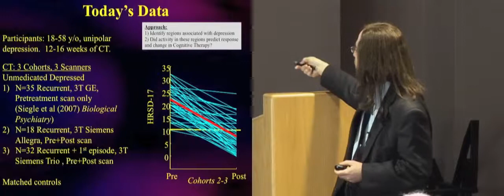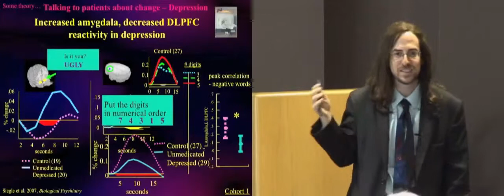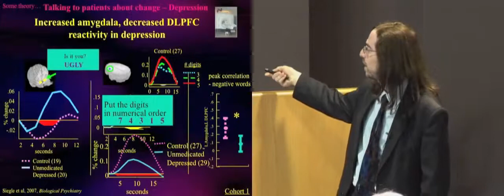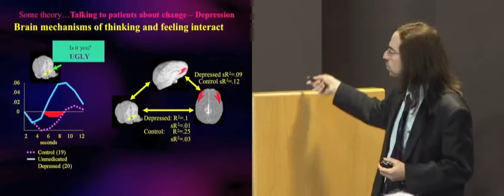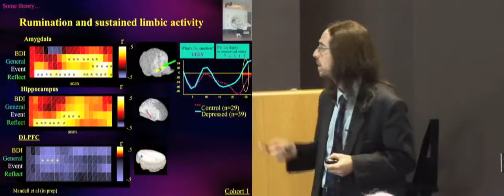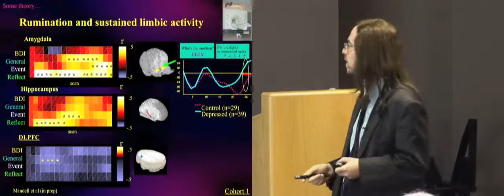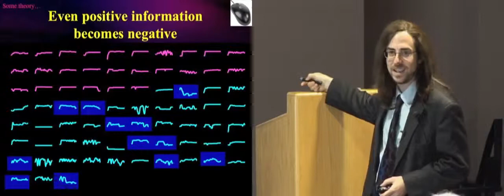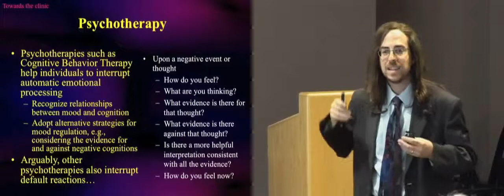Greenfield Lecture - part 4 0f 9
Greg Siegle, Ph.D.
Associate Professor of Psychiatry
University of Pittsburgh School of Medicine
Pittsburgh, PA

Norman Greenfield Memorial Lecture:
What parts of depression are we treating? Emerging neuroscience and
first insights from the "Clinician Accessible Neuroimaging (CAN)" project.

ABSTRACT

Following a brief description of brain mechanisms associated with unipolar depression, I will discuss an ongoing initiative in which an intrepid group of academic researchers and community clinicians are working together to use insights from single-subject neuroimaging and psychophysiological data to improve our clinical practice and research methods. In conjunction with ongoing trials involving assessment of depressed patients with functional magnetic imaging (fMRI) before and after treatment with psychotherapy and medications, the team meets regularly in case conferences for completed patients in which the neuroimaging assessments are discussed in conjunction with clinical information. These case conferences have lead not only to changes in how the clinicians understand their practice, but how the researchers have approached analyzing and presenting neuroimaging data. I will conclude by presenting novel findings from our treatment studies suggested by the case conferences.

BIOGRAPHICAL STATEMENT

Dr. Siegle directs the Program in Cognitive Affective Neuroscience (PICAN) at the University of Pittsburgh School of Medicine, where he is an Associate Professor of Psychiatry and Psychology. His research program examines brain mechanisms of depression, anxiety, and recovery from these conditions. A primary focus involves using neuroscience to predict response to validated treatments, and to guide novel treatment development.

Dr. Siegle has authored over 60 publications and 13 book chapters. Following his bachelor's degree from Brown University in Cognitive Science, and master's and Ph.D. degrees from the San Diego State University / University of California, San Diego Joint Doctoral Program in Clinical Psychology, Dr. Siegle completed a clinical internship at the Centre for Addiction and Mental Health in Toronto and an NIH post-doctoral fellowship in clinical cognitive neuroscience at the Western Psychiatric Institute and Clinic, where he remains as faculty.